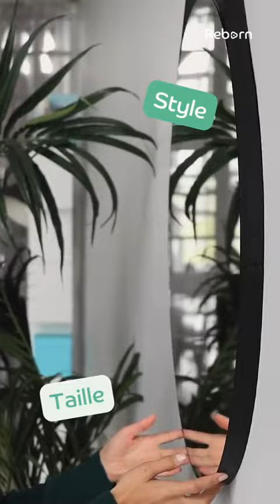shorts rebornapp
Pour donner plus d'âme à votre ne laissez surtout pas ses murs blancs ! rebornapp vous partage notre top3 des meilleures façons de donner du caractère à une pièce grâce à la décoration de mur! Quelle est votre astuce préférée, plutôt fresquemurale ou diy miroir ?